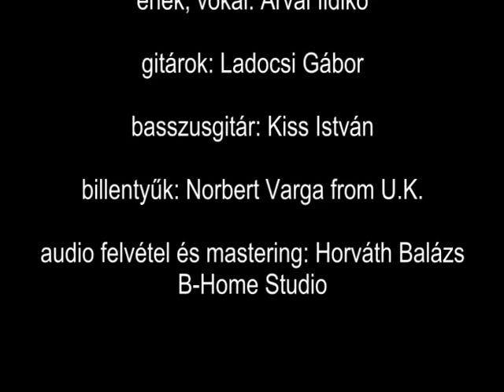ILDI RIDER - Remete -2011.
Eme remek zene emeletekre lett tervezve, s elmebeteg emberek szerepelnek benne. Kedvetek ne szegje, szeretettel emlegessetek...